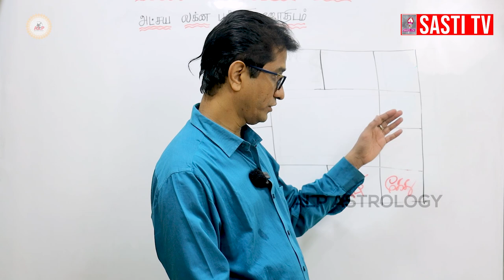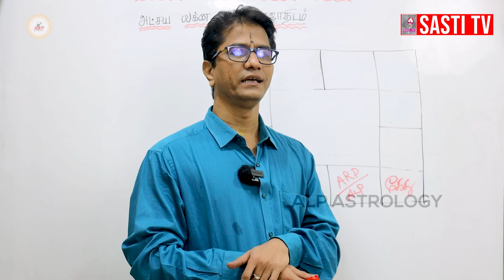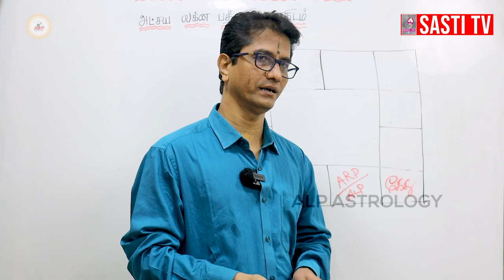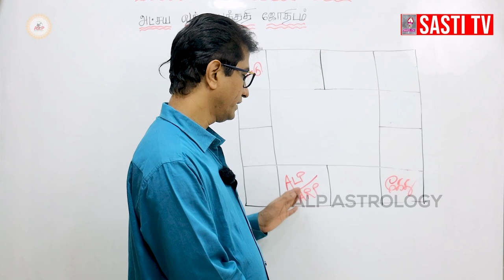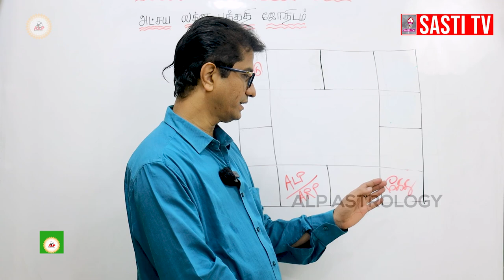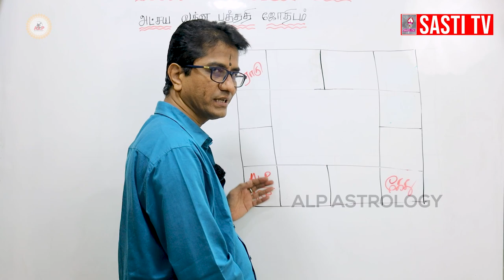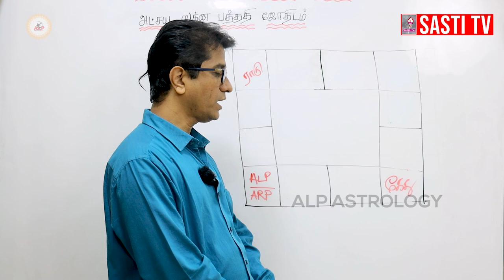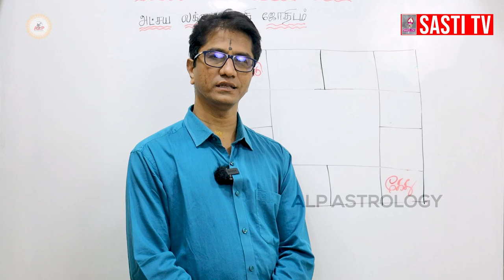ராகு கேது பெயர்ச்சி பலன்கள்-2023 | ALP ASTROLOGY